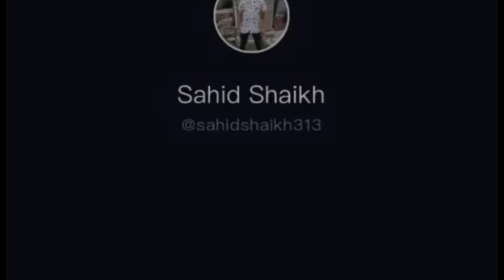Police Vs Truck Driver || CORONA Fight Viral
RCR Rap Corona WhatsApp Status
RCR Rap Song Viral 2020

April Whatsapp status
April modi Whatsapp status
Corona Whatsapp Status
Corona virus Song Rap Video
Corona Virus Update Govt.
Corona Virus Danger Video
Corona Sad Video Whatsapp status corona Haryanvi Video
Corona India MODI Video

Baaghi3 Commando3 SpecialOps Patipatniorvo Housefull4 Full Movie
Tiger Shroff

Imove full screen whatsapp status

Amitabh Bachchan Poetry Whatsapp Status Motivation 2020
Apna India Dekho India
ApnaIndia DekhoIndia
16may whatsapp status 16may tik tok